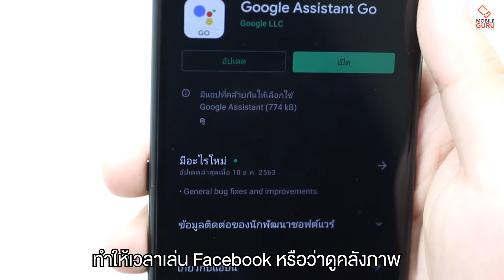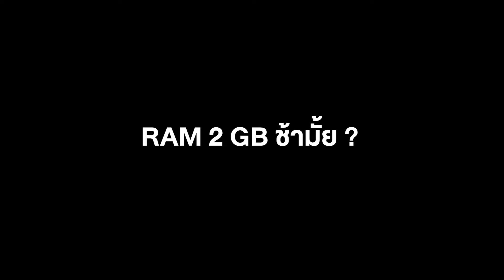Nokia 1.4 มือถือสเปกแบบนี้ ซื้อไปทำอะไร? || IT Snack EP. 27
IT Snack Ep.27 พาทุกคนไปพบกับ Nokia 1.4 สมาร์ตโฟนรุ่นเล็กสุดท้องของโนเกีย ประเทศไทยในเวลานี้ กับคำถาม "มือถือสเปกแบบนี้ ซื้อไปทำอะไร?" คำถามที่น่าจะเกิดขึ้นครั้งแรกที่เห็นสเปก ตามมาหาคำตอบได้ในคลิปนี้กับสองกูรูของเรา